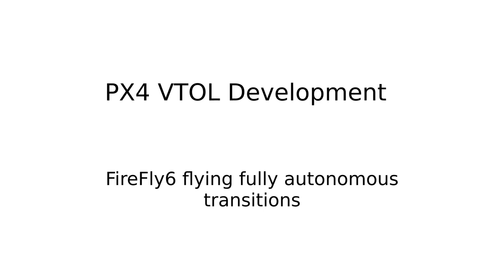PX4 Flight Core controlling FireFly Y6 VTOL in forward and back transition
This video shows the successful forward and back transition on the Firefly tilt rotor. After we showed successful tailsitter control earlier this step completes the VTOL control range of the PX4 Flight Core.
By Roman Bapst (ETH Zurich), Simon Wilks and Andreas Antener (UAVenture).